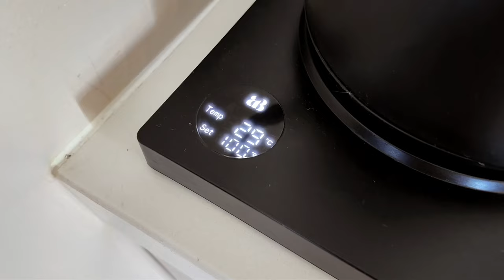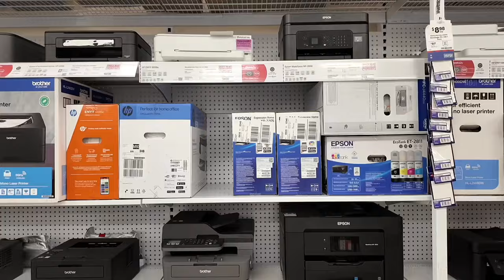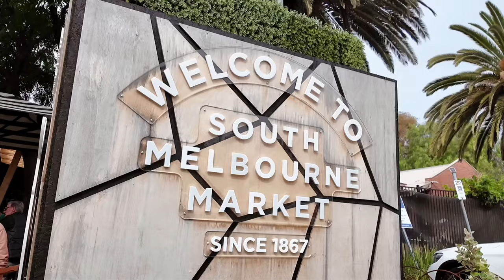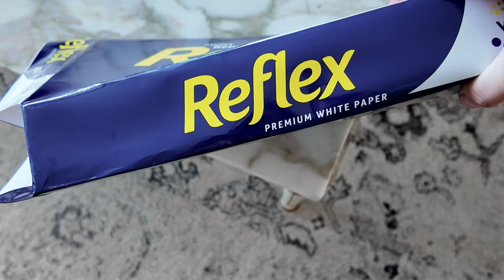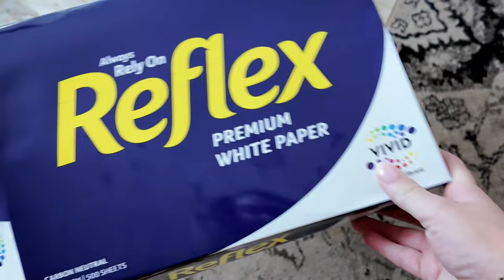Packing up my life and moving abroad! Doubts, fears and stress!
Preparing for my move abroad. Theres so much admin involved with obtaining a visa to live in another country. I have a big dilema about a giant document and am trying to figure out how to best prepare myself for the final stage of the visa process.
Next steps towards my new life! Doubts, fears & this is getting crazy

I track my expenses to learn where my money is going!

Phone case - iPhone case

*Jewellery*
Pandora ring
Mejuri ring

*Makeup*
NARS foundation
CT Liquid bronzer
Too Faced palette
Maybelline brows
Maybelline mascara
NYX lip pencil
CT lipstick - h

0:00 - Morning coffee
0:26 - I bought a new coffee mug
1:24 - Productive girls day
2:44 - What visa I have
4:48 - Officeworks & setting up a new printer
5:37 - Real talk, doubts & fears
7:36 - How I'm really feeling
10:14 - Markets for produce & flowers
11:57 - Anxiety & the visa
13:33 - Planning & apartment hunting
14:27 - Giant document dilemma
16:49 - Printing & preparing documents

SAVE $$$
3 months FREE music

Main camera (all my current videos)
Microphone (my mic came with the pack linked aboved but you can get it on its own here)
Big camera (mostly photos or nice shots)
Old vlog camera (I havent used in a while but a lot of people use this)
SD harddrive